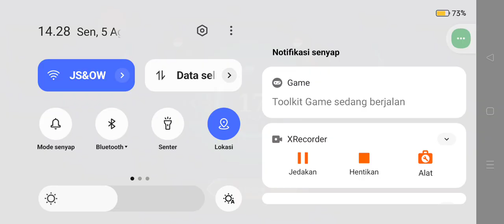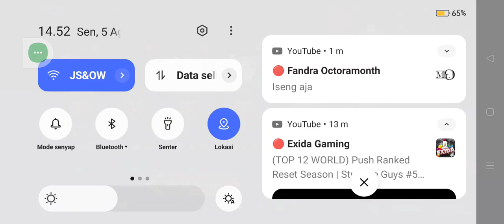Badang Di Exp Laner tidak bisa Terkalahkan Boyy